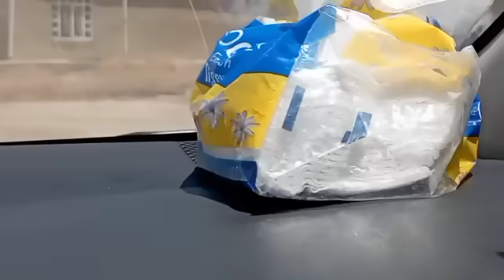روتين الفيديو اليوم كلش حلو أختي الغالية ام ستار رجعت هي وزوجها من الحج وصورتلكم الأجواء كلها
رابط الانستغرام واهلآ وسهلا بكم